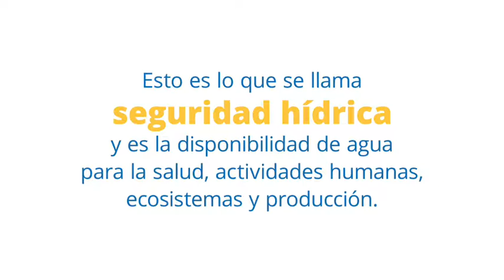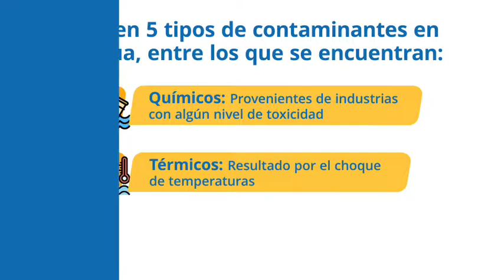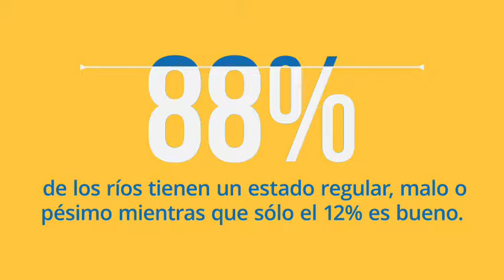FUNDEMAS Video E learning M3 V2